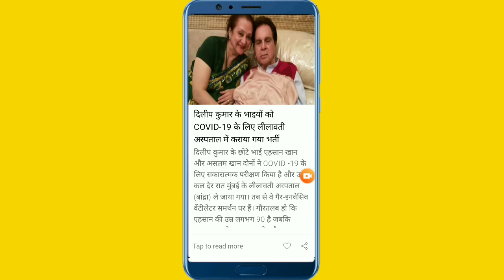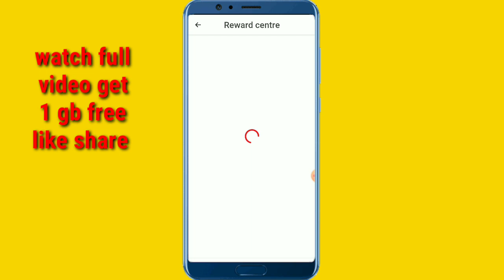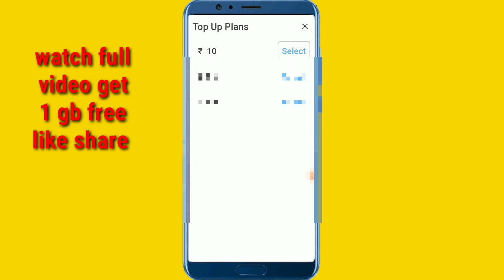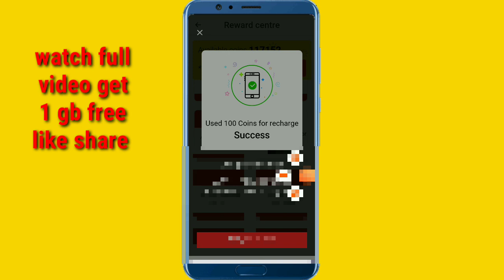Jio Free 10GB 4G Data Offer | Jio Free Recharge Offer | Jio Free Data Code 2020 | Jio Free Internet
स्वागत है आपका हमारे चेंनल में एक ऐसा चैनल जहाँ से  आप डेली 1000/500 कमा पाओगे ❤️❤
App review,

शेयर कीजिये हमारे चैनल को ताकि 1000/- ₹ का लिफाफा जल्दी आजाए धन्यवाद 🙏🙏🙏

if This Link Not Work Now You Can Go in Telegram App And Search paytm guru krishna  Official

Follow me 😍

👍Like 📨Share xu0026📝Comment

Keep Loving 😘😘

Thanx U Guys Watching For This Video xu0026 giving Ur Valuable time 🤗

Hope U Enjoyed Video See U In Next Insane Video

1. SV Smart Tech
2. Jio,Jio Offers
3. Jio Recharge
4. Jio today recharge offer
5. Jio today Offers
6. online recharge offer
7. today recharge offer
8. free Recharge Offer
9. Jio free recharge
10. Jio Recharge Cashback Offer
11. Jio Recharge Cashback
12. Jio Recharge Cashback trick
13. Jio free recharge Trick
14. Jio August Recharge Offer
15. Jio New recharge offe
16. ,Jio partners recharge offer
17. my Jio Recharge Offer
18. Jio Recharge 50 Cashback
19. Jio Recharge discount voucher
20. Jio amazon Offer
21. Jio Paytm offer